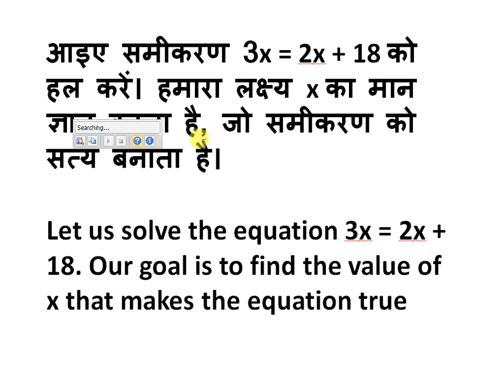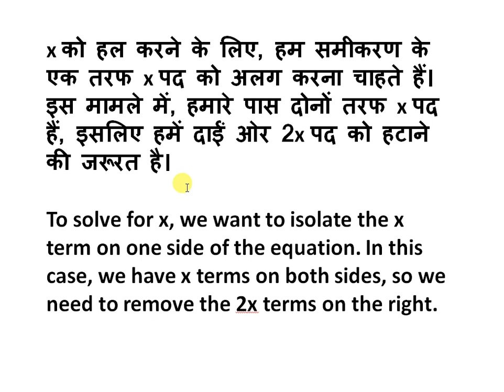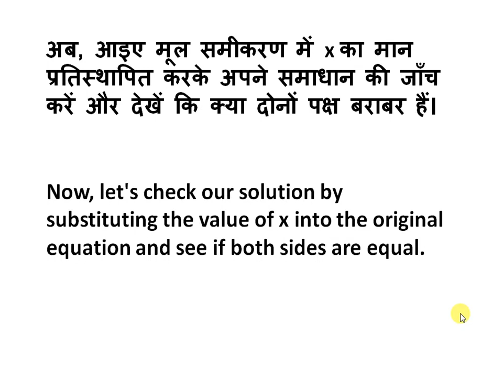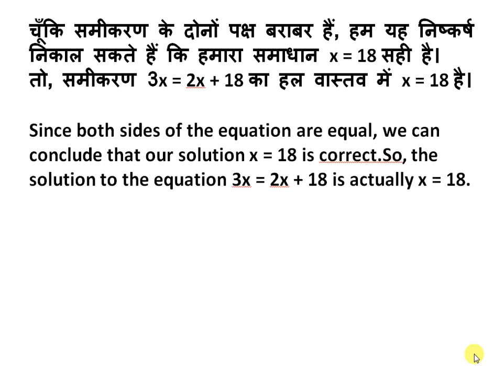Linear Equation In One Variable || Exercise 2.3 | Class8 Maths | RBSE CBSE NCERT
rbse class 8 maths in hindi & English